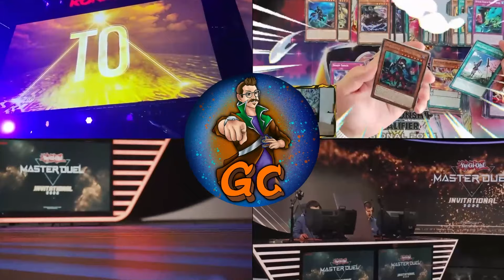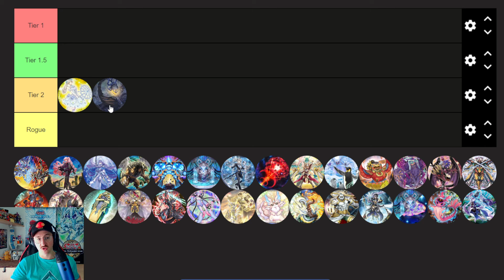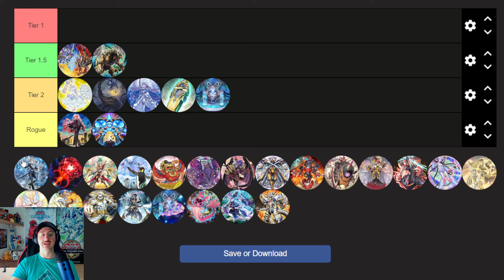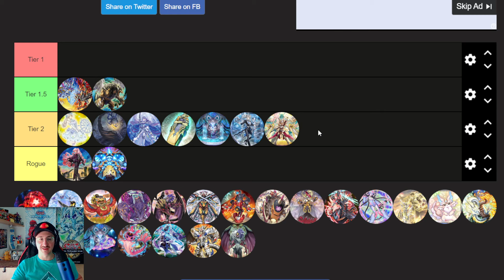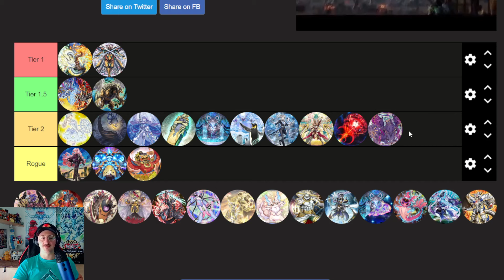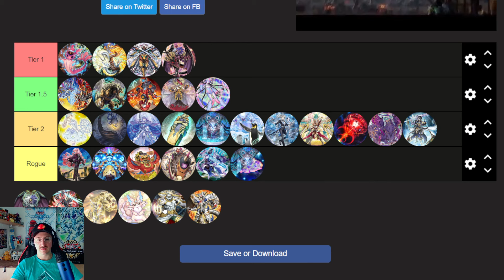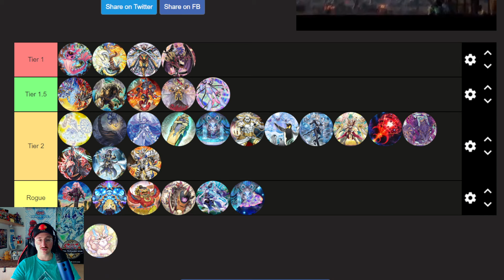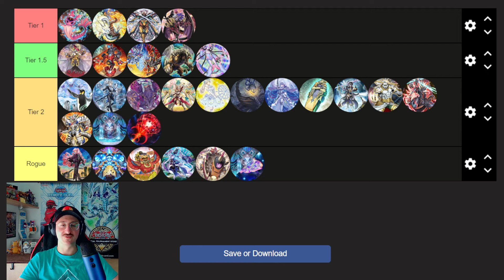Meta Tier List Yu-Gi-Oh! Junio 2024 - Mejores DECKS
Hola duelistas! Hoy os traigo una Tier List sobre los mejores decks (o los más recomendables en la esfera competitiva) de este JUNIO 2024, con la salida de la última expansión de Yu-Gi-Oh! Legacy of Destruction y las reimpresiones de la Rarity Collection 2.

Recordad que esto solo es mi opinión, y que si en algo no estáis de acuerdo conmigo, es normal, dejármelo en comentarios y lo hablamos.

Trataremos la Tier List en una división jerárquica por tier 1, tier 1.5, tier 2, mazos con potencial y Rogue.
Entre los candidatos a analizar, estarán Tenpai, Melodious, Virtual World, Rescue Ace, Sinful Spoils, Mannadium, Labrynth, Purrely, Fire King, Floowandereeze, Swordsoul, Kashtira, Voz Muda o Voiceless voice, Rikka, Centur-ion, Tearlements, Branded, Quimera, Orcust, y alguno más...

Espero que os guste, y si es así, dejármelo en comentarios para que haga más de estos videos.

🎁  Importante: Tendréis un 5% de descuento en la web de El Duelista Store usando el Código "CELTA"; "CELTA2" y "CELTA3" en el carrito, y si lo usáis, os llevaréis gratis una cajita conmemorativa de la colaboración, con la imagen de mi canal (para guardar cartas).
Envíos internacionales (Latam incluida).

🕹️ Mi ID de Master Duel: 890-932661 - El Guardián

📘 Aun no estás en mi Discord? pues únete ya mismo, que es gratis, aquí tienes el